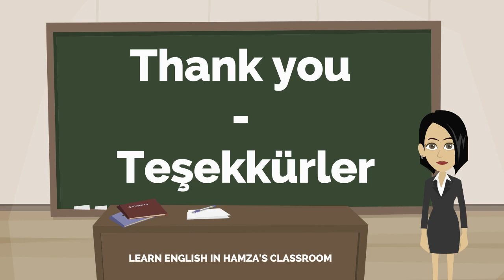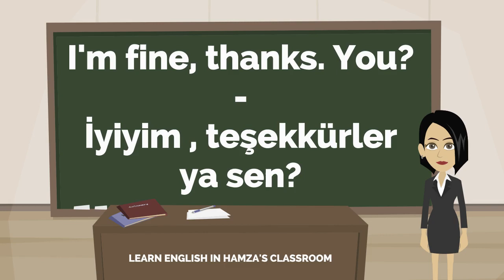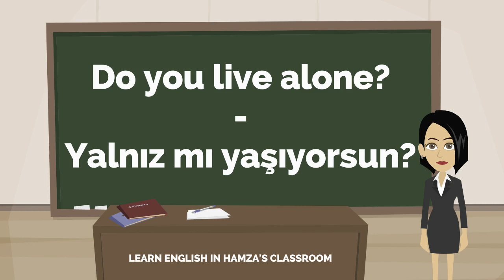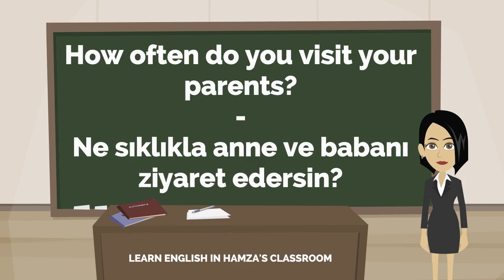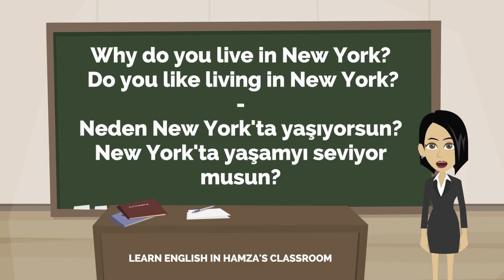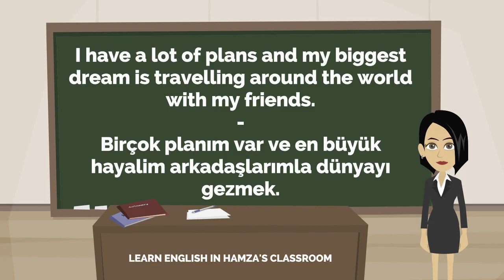English - Turkish Lessons - 01 | İngilizce Dersler | İngilizce Öğreniyorum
English - Turkish Lessons  |  İngilizce Dersler  |  İngilizce Öğreniyorum